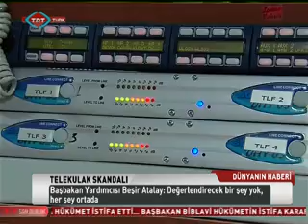USLU, DİNLEME OLAYLARINI DEĞERLENDİRDİ 25 02 2014 TRT TÜRK